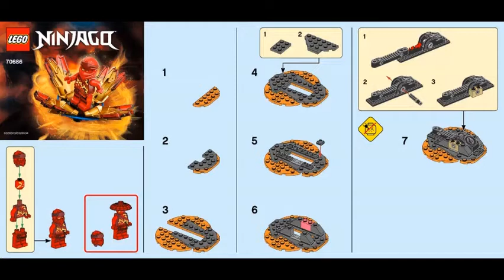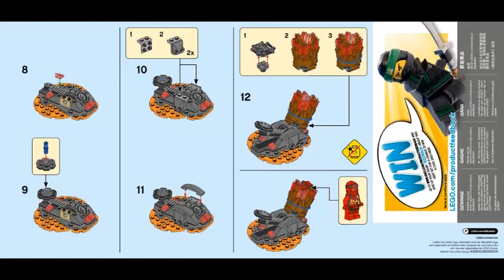LEGO instructions | Ninjago | 70686 | Spinjitzu Burst - Kai